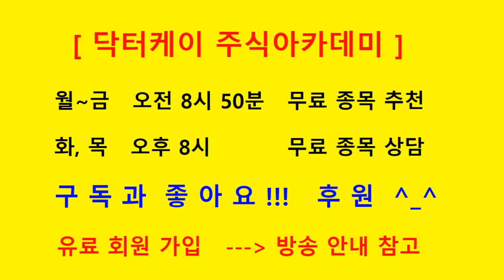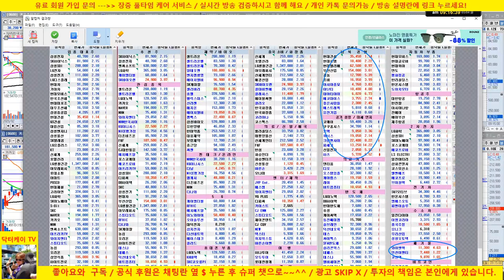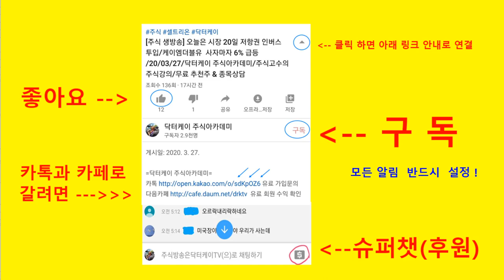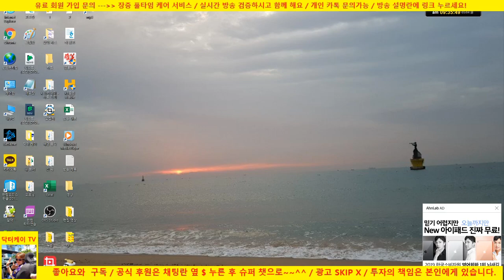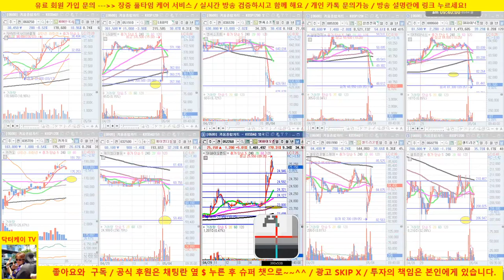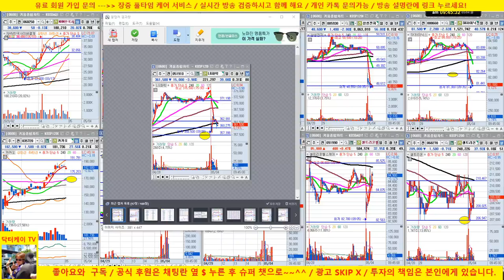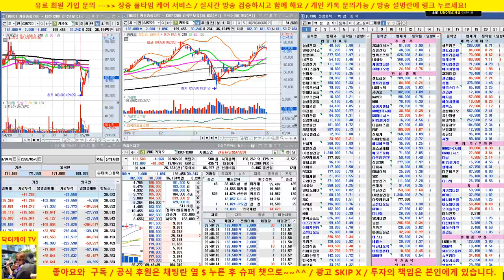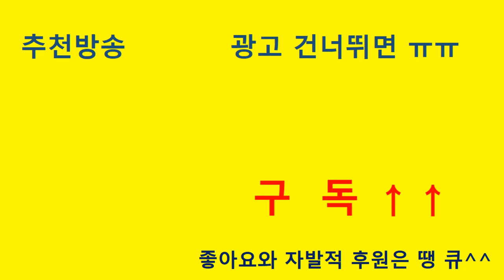[주식 생방송] 미국시장 하락으로 갭하락 출발/셀트리온 조정/케이엠더블유,LG화학 매수의견 /20/05/04/닥터케이 주식아카데미/주식고수의 주식강의/무료 추천주